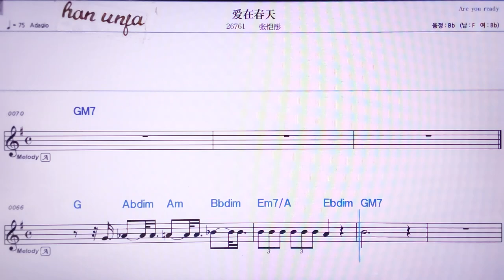💖아이짜이춘티앤/짱카이퉁 👍MR,노래방, 악보, 코드,Karaoke With Sheet Music